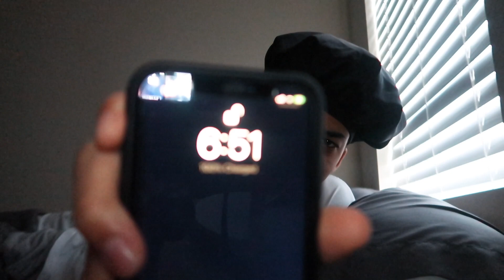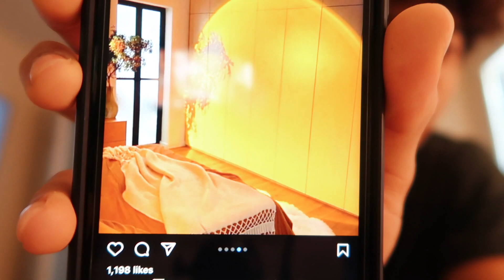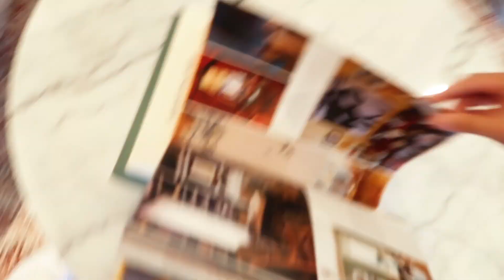Day in the life: Helping my brother move into to his new apartment!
thank you guys so much for watching! If you enjoyed it be sure to leave a like on the video, and if you did, then you’ll probably like all my videos, so you might as well just hit that subscribe button and the bell, so you don’t miss any future content